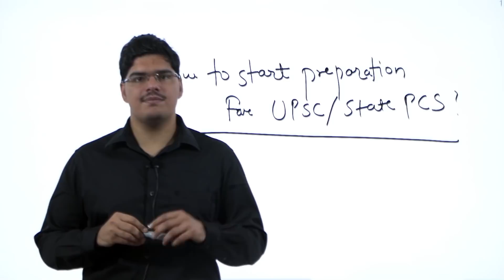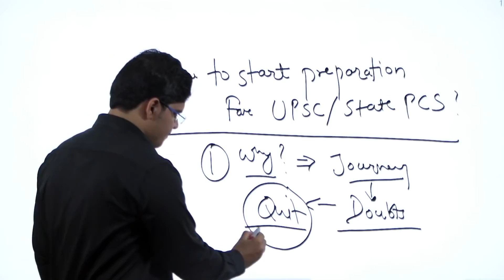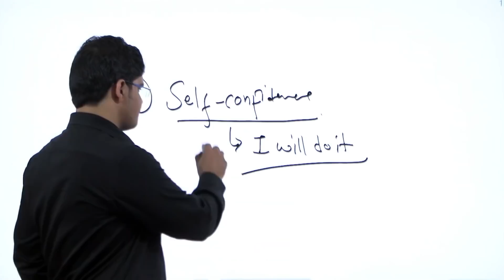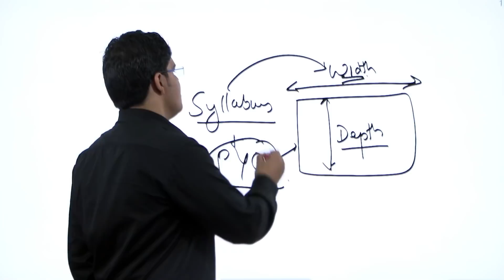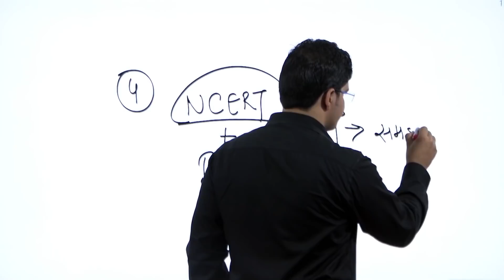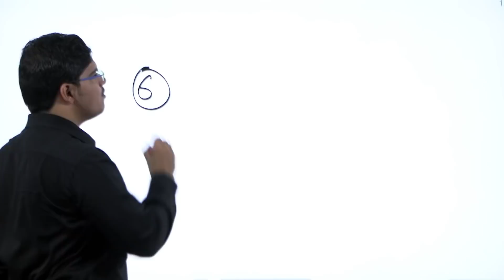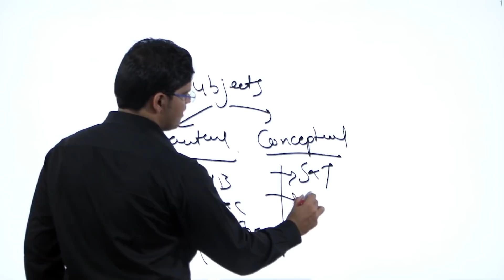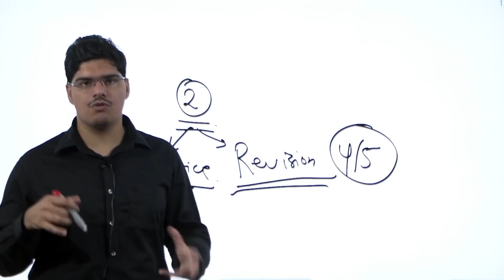How to start from the 0 | Fresher students and exams